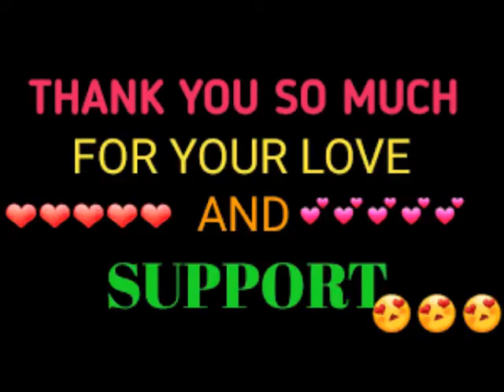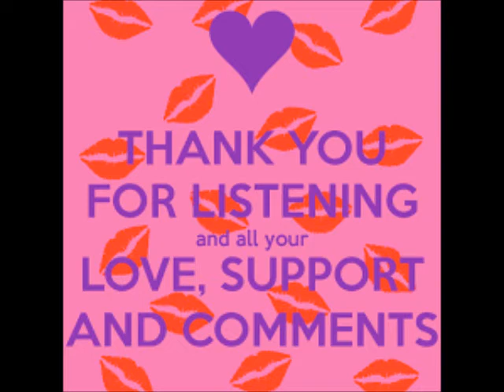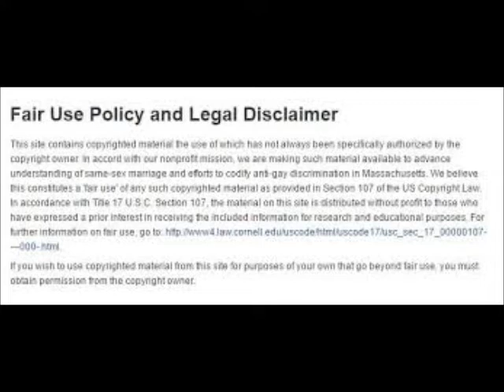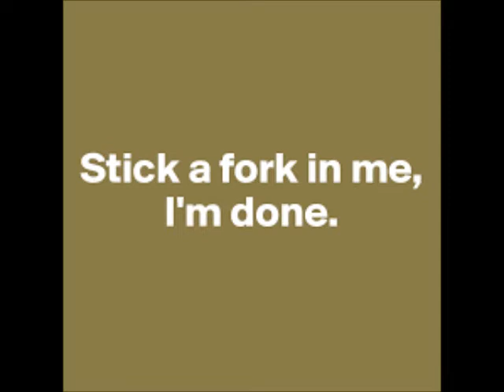Tamar Braxton UPSET The LGBT Community With Latest Post But What About The Rest Of Society Review